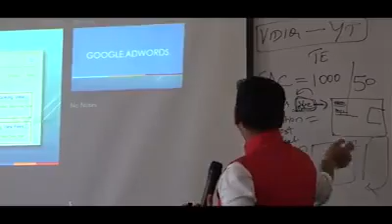Digital Marketing Conference - 2019 | PROMO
DIGITAL MARKETING CONFERENCE - 2 DAYS (21/12/19 to 22/12/19)